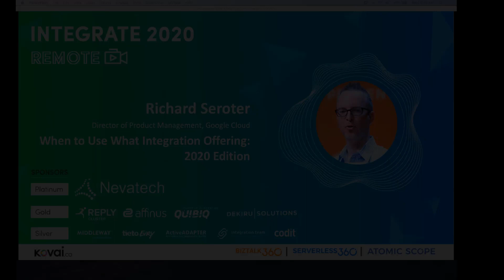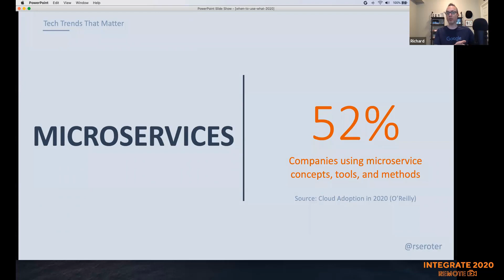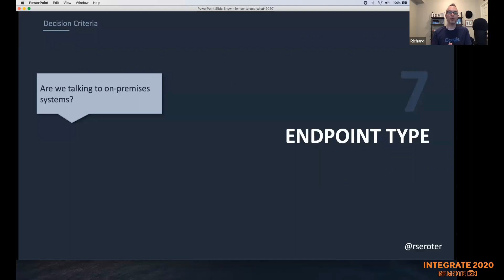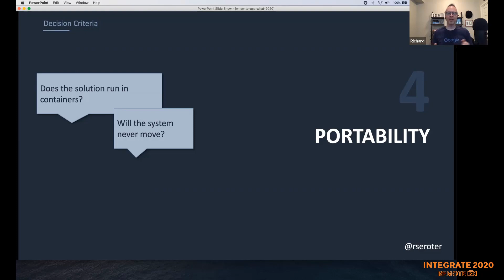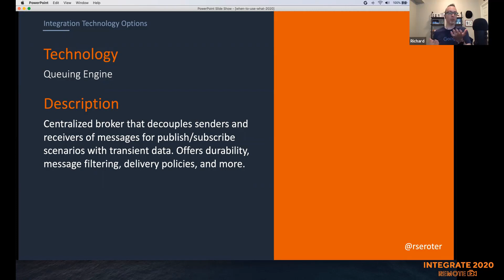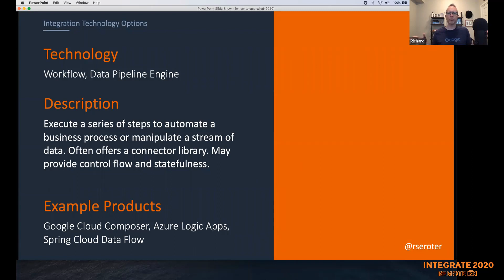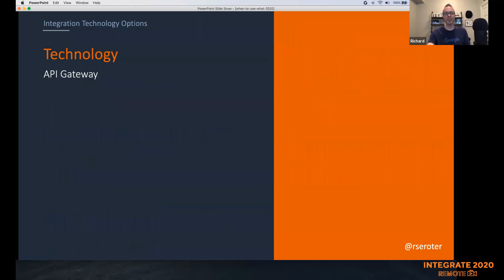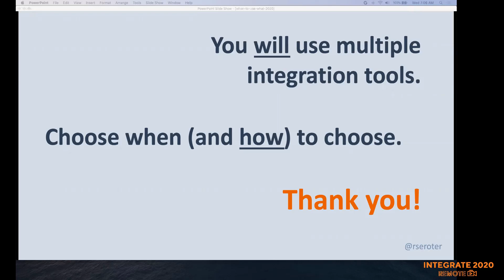When to Use What Integration Offering 2020 Edition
Discover when to use the correct integration offering to match your scenario ranging from full-service integration brokers like BizTalk Server to single-purpose services like Azure Event Hubs.

The session kick-started with a complete review on the technology trends like Multi-cloud, Kubernetes, Microservices, Edge computing, etc., that matter most to the integrators.

Then, highlighted various integration technologies - Queuing Engine, Event Stream Processor, Workflow/ Data Pipeline Engine, Integration Broker and ETL/ELT Tools.

Explore our products that offer advanced monitoring and management for solutions built using Azure/BizTalk Server,